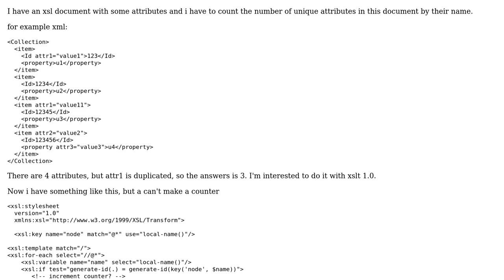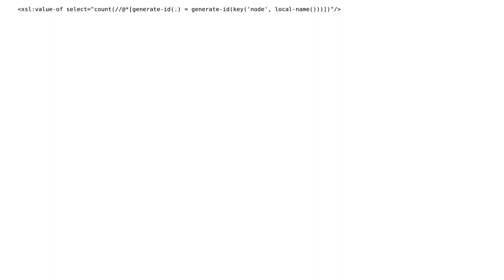count all distinct attributes with xslt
With thanks & praise to God, and with thanks to the many people who have made this project possible! | Content (except music & images) licensed under CC BY-SA | Music | Images & others | With thanks to user unr user David Carlisle and the Stack Exchange Network Trademarks are property of their respective owners. You are responsible for your own actions.